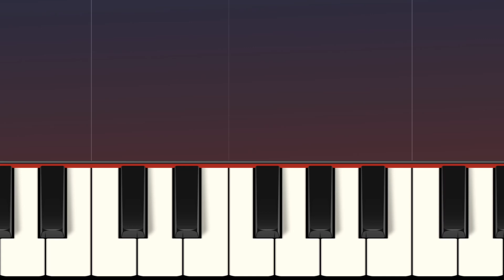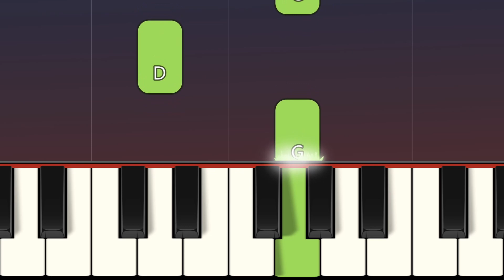London Bridge Is Falling Down - Easy Piano Tutorial (SLOW)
Learn how to play London Bridge Is Falling Down on piano or keyboard with this slow and easy piano tutorial for beginners.
00:00 PianoTutorial
00:55 Background Soundtrack